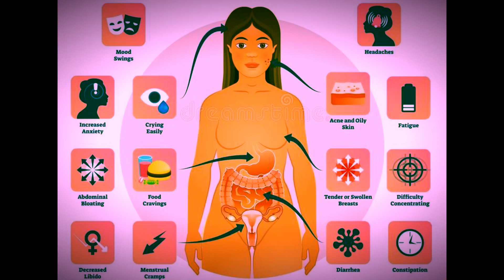THYROIDINUM: EFFECTIVE HOMOEOPATHIC MEDICINE FOR PUBERTAL GIRLS. PREMENSTRUAL SYNDROME. MENSES PROB.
Thyroidinum action on Female Sexual Organs

Increased sexual desire.
Six days after commencement of treatment menstruation, which had been absent over a year, reappeared and continued profusely (in several cases of myxœdema with or without insanity).
Menses profuse, prolonged, more frequent; early amenorrhœa.
Painful and irregular menstruation.
Constant left ovarian pain, and great tenderness
Looks pale and feels ill.
Pain in lower part of abdomen, headache and sickness (in girl of sixteen, probably menstrual effort provoked by this medicine no catamenial flow appeared
Acts as a galactagogue when milk deficient; when the deficiency is associated with a return of the menses it will suppress the latter.
Puerperal insanity with fever.
Puerperal eclampsia.